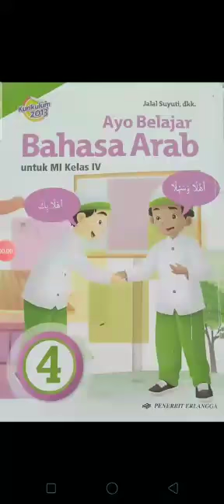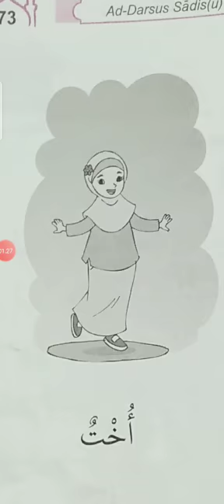B.Arab Kelas 4 Smt 2 Pert 10